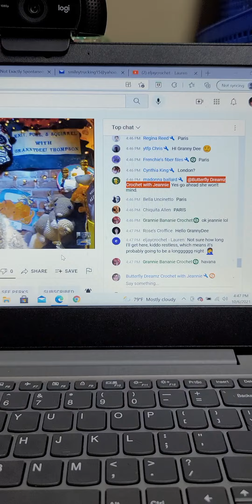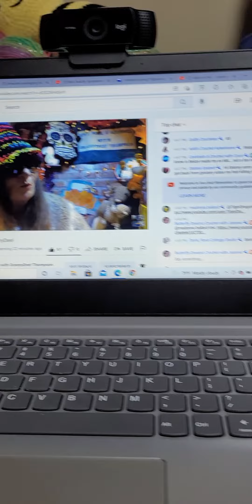New YouTube Feature in Lives. Check it Out.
I show you a new feature in YouTube that makes it easy to share Links in a live.